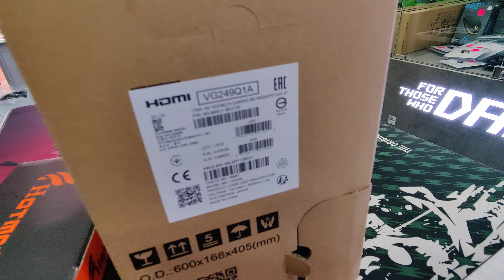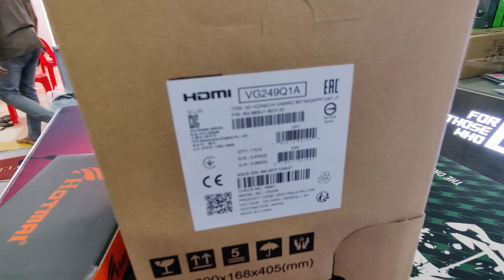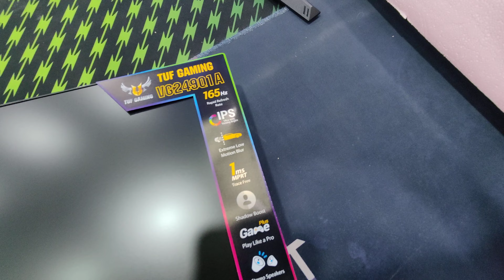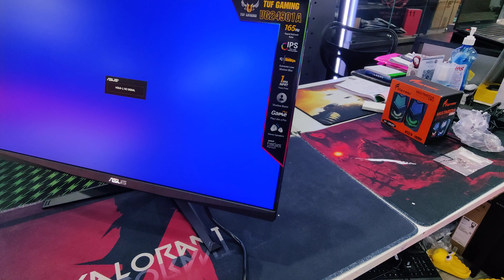ម៉ូនីទ័រថ្មី 2023 Asus TUF GAMING VG249H1Q